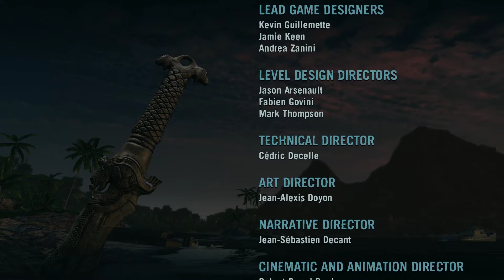Far Cry 3 walkthrough Warrior Difficulty Part 14